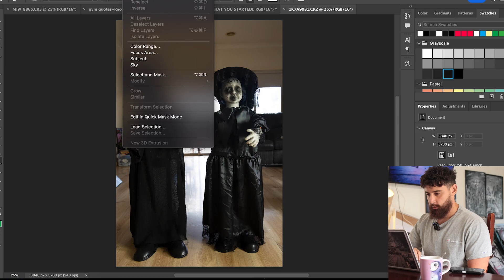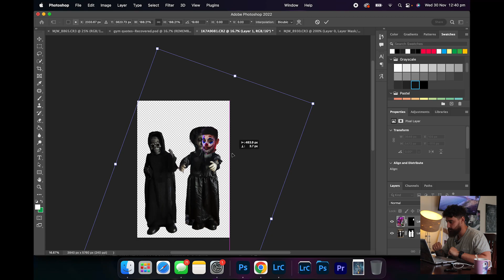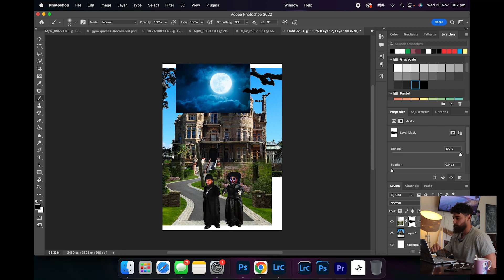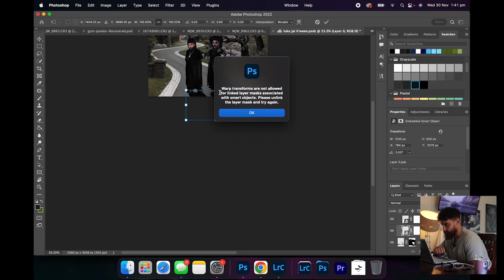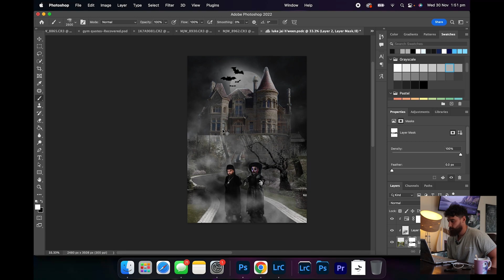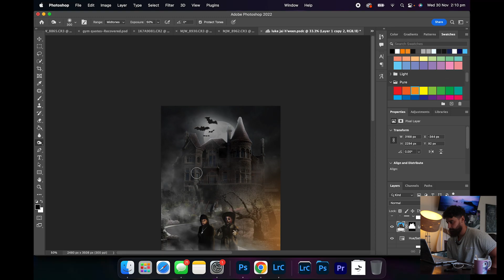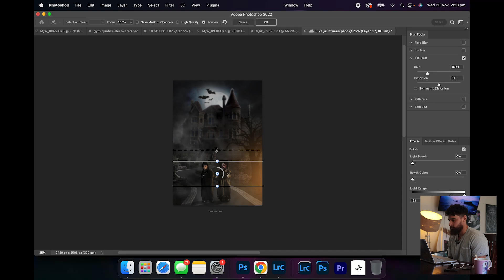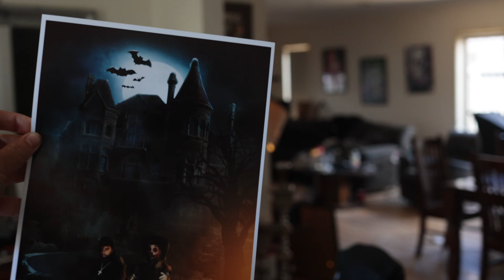Digital Art Composite / Photoshopping me and Jai into scary dolls / EP 1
for prints! We are running a sale, buy an A2 Size and get an A4 of your choice FREE!